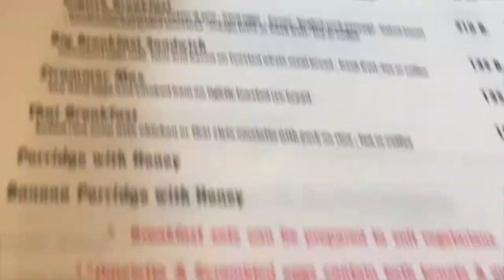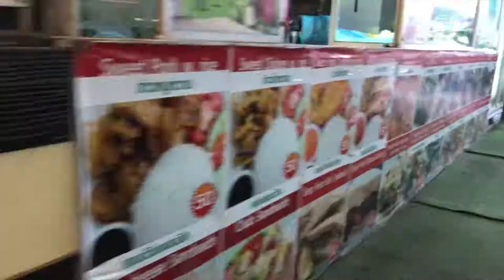COCKROACHES IN THE MARKET | THAILAND AGAIN WITHOUT POWER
Went to one of my favorite places to eat on the Island; Nira's! The best muesli with fruit and yogurt! Then ran some errands at the market while it downpoured–guess no yoga today, we had to wait until the rain let up to leave just in time for training. I didn't get the chance to film at JJ's my apologies but we'll be back as it is many of our favorites as well! Living that no power island life!

Main Camera
Main Lens

♡LIKE and or COMMENT this video to let me know you enjoyed it!

Ashlee Elia is a WNBF Bikini Professional; Yoga and Muay Thai enthusiast, who specializes in lifestyle fitness. She is known for her socks, and outrageously color-coordinated gym attire. In 2014, she hiked the entire Appalachian Trail, a journey that requires hardship, struggle and high reward. When she is not training, she enjoys photography, food, travel, graphic design, reading and writing.